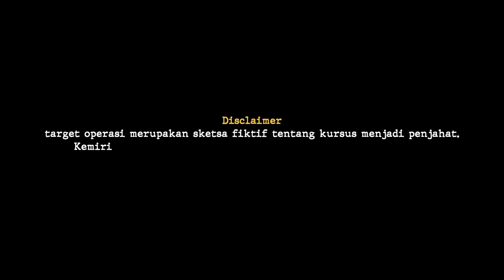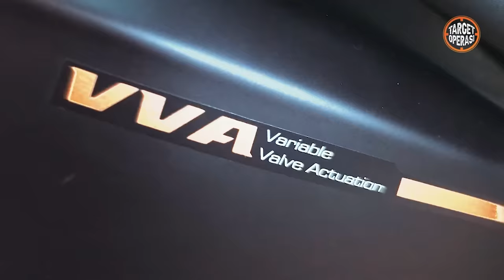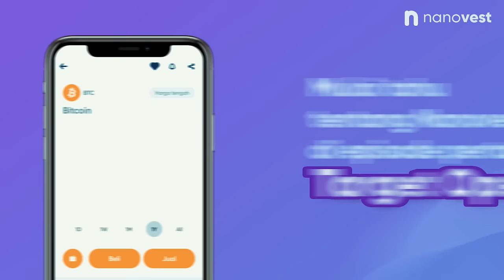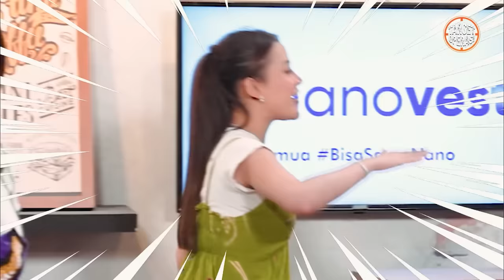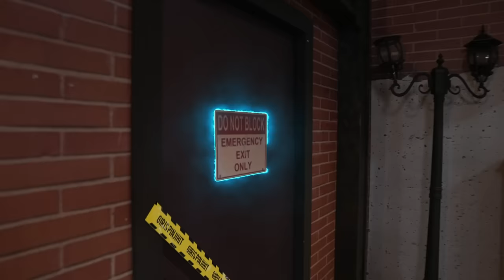TARGET OPERASI EP. 33 - MAEL LEE "PR3M4N TERKUAT" K1SS CATHEEZ "BOCAH TERKOSONG" DI BUMI??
MAS PARTO DISINI KLOP BANGET SAMA CATHEEZ, ECA, DAN ANNYA ERICA

Premis:
Mas Parto bermimpi tentang sebuah cerita snow white yang diperankan oleh pemain Target Operasi. Namun, di akhir cerita, munculah pr3m4n yang mengacau di mimpi tersebut. Oleh karena mimpi itu, Mas Parto merekomendasikan preman tersebut menjadi anggota Target Operasi. Walahdahlah pada saat diterima justru pr3m4n tersebut resign karena takut sama Istri.

Target Operasi merupakan program series komedi (katanya) terinspirasi dari kisah nyata dengan situasi kursus menjadi p3nj4h4t. Target Operasi didirikan oleh oknum penegak hukum (Kiky Saputri) agar bisnis di instansinya tetap berjalan.

Denny Cagur as Investor Target Operasi
Catheez as Penjahat senior
Elsa Japasal (Eca) as Penjahat magang
Parto as Penjahat baru, masih di plastikin wkwk
Annya As Polisi cantik
Ayudia As Istri Mael Lee
Mael Lee As Pr3m4n terkuat dibumi
Ayudia as Pulisi seks1